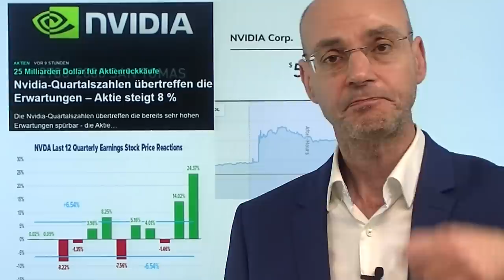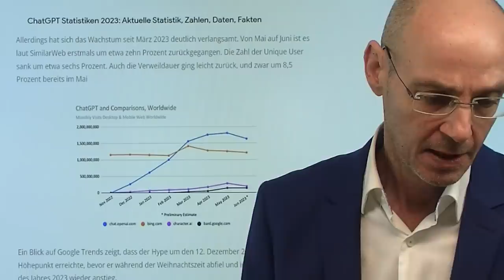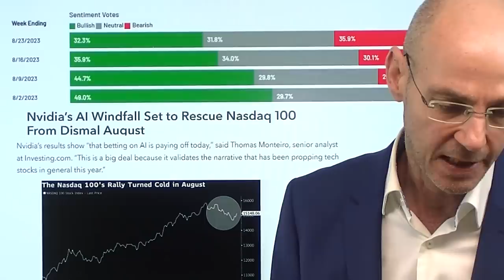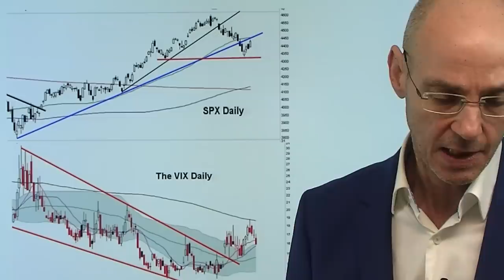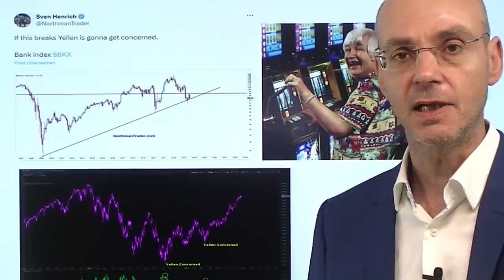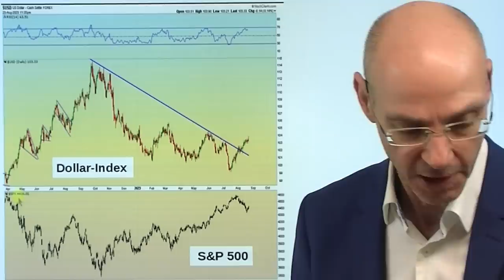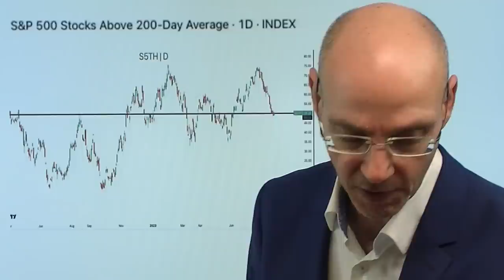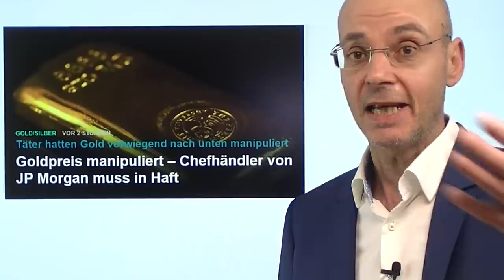Nvidia-Euphorie und verzweifelte Chinesen! Videoausblick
Hinweise aus Video:

1. Goldpreis manipuliert – Chefhändler von JP Morgan muss in Haft

2. Immobilienkrise USA: Kaufanträge 28-Jahrestief – Zinsen 23-Jahreshoch

Nvidia gestern mit starken Zahlen, die die KI-Euphorie zunächst weiter aufrecht erhalten - wahrschenlich sind verzweifelte Chinesen die großen Käufer der Nvidia-Chips in Sorge um ein baldiges Chip-Embargo der Biden-Regierung. Aber wie auch immer: derjenige, der in einer Goldrausch-Stimmung die Schaufeln verkauft, hat allermeistens das deutlich bessere Geschäft als die Goldsucher selbst. Und bisher ist in Sachen KI noch kein Gold gefunden worden (Umsatzerwartunge von Mircosoft, Palantir etc.)! Vielleicht, oder sogar wahrscheinlich, ist KI wirklich ein game changer - aber mittelfristig und langfristig, nicht kurzfristig. Das war so bei der Dampfmaschine, bei der Eisenbahn, dem Internet etc.: es dauert bis zum Durchbruch, und nur wenige Unternehmen werden davon proitieren, während viele andere verschwinden, weil ihr Geschäftsmodell überholt wird. Die Märkte warten nun auf die morgige Rede von Jerome Powell..